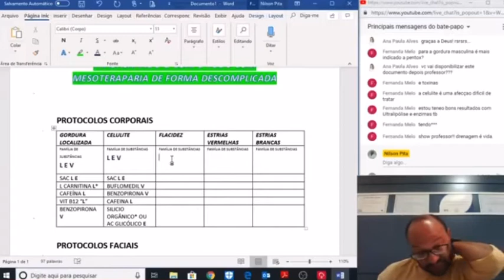O melhor é você nunca investir nisso